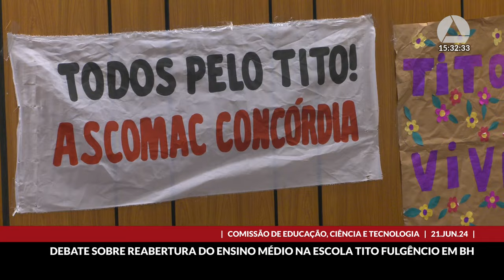21/06/2024 14:00 - Comissão de Educação, Ciência e Tecnologia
Finalidade da audiência: Debater a importância da oferta do ensino médio regular na Escola Estadual Tito Fulgêncio, em Belo Horizonte, conforme encaminhamento da visita técnica realizada pela comissão em 1º de abril de 2024.